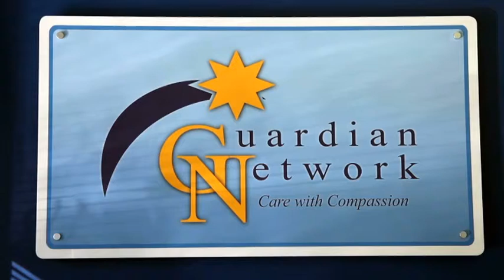Aged Care Services - Kew East Guardian Network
Guardian Network located in Kew East is an excellent choice if you are looking for Aged Care Services or Aged Care.